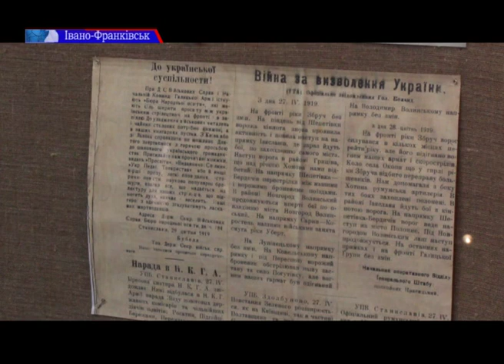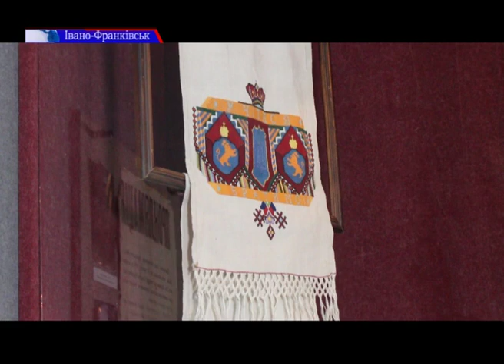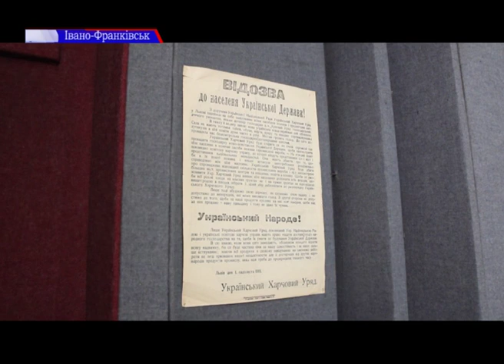У Франківську показали, як виглядало місто під час Листопадового зриву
Як виглядав Станіславів у день Листопадового зриву могли побачити франківці в обласному музеї визвольної боротьби. Одноіменна виставка включає у себе газетні оголошення, фото, вишиті рушники і, навіть, форму старшини Української Галицької армії.
Разом із відвідувачами музеї у минуле занурилися і наші журналісти.